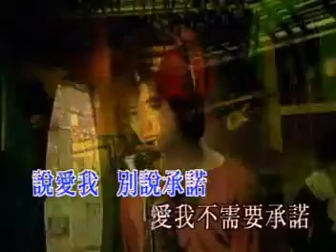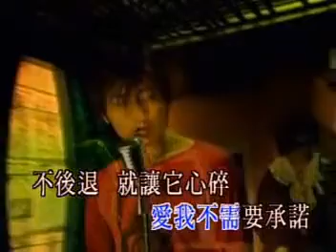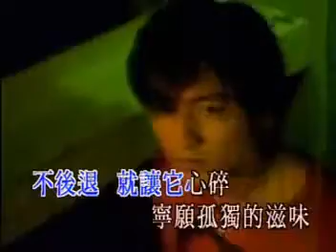謝霆鋒 謝謝你的愛1999 Nicholas Tse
Nicholas's first Chinese album